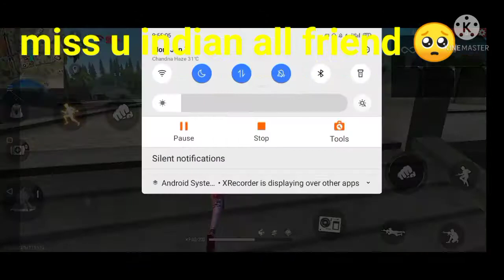Miss u india server 🥺 । miss u indian all good friend 😭 । Gaming Sadek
miss u india server 🥺

miss u indian all friend 😭

miss u guys 😥

plj give us support

Gaming sadek